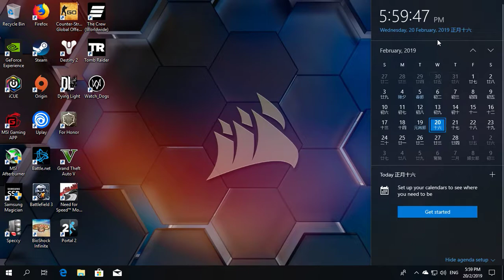如何让你的Windows 10也有农历 How to show chinese calendar in Windows 10